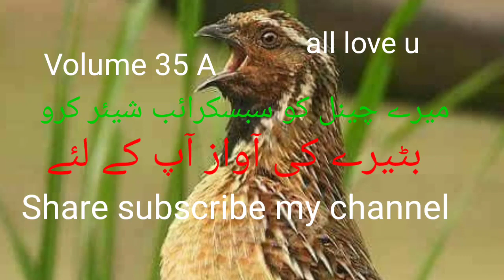The quail's voice to catch